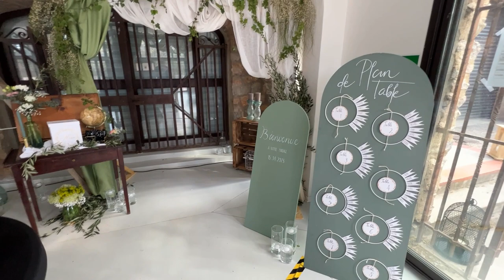VLOG DJ MARIAGE #15 - CASTELNOU - PYRENEE ORIENTALE (66)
Bonjour et bienvenue pour ce vlog numéro 15 de la chaine SMA Evenement.

Je vous emmène avec moi dans les coulisses du mariage d'Amélie et Kevin.

Dans ce vlog numéro 15 je vous montre étape par étape comment se déroule un mariage avec SMA Evènement, de l'installation du matériel jusqu'au petit matin, en passant par l'entrée des mariés, l'ouverture de bal ... je vous montre tout.

lieu Castelnou 66

Un projet ?
Contactez nous
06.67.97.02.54